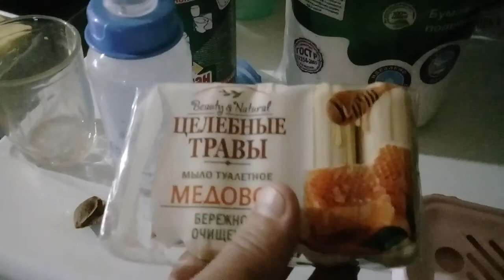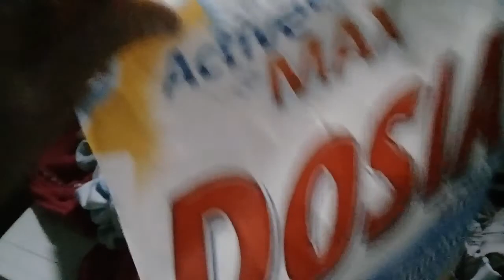Наварила варенье из абрикоса. Покупочки фикспрайс.